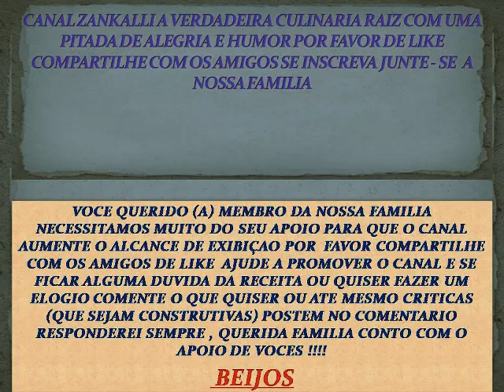COXINHA DE FRANGO COM MASSA DE ARROZ E LENTILHAS E SORVETE DE TORTA DE PESSEGO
@rosalocali A TRANSFORMAÇAO HOJE NAO FOI UM JANTAR E SIM UM DELICIOSO LANCHINHO FICOU MUITO BOM BORA FAZER ?